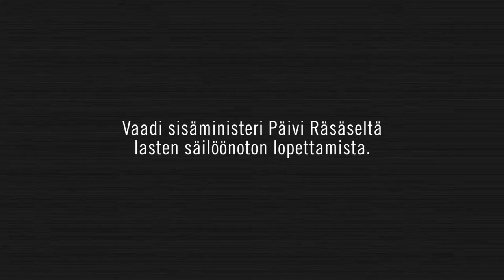Lapset kuuluvat päiväkotiin, kouluun tai skeittipuistoon. Eivät poliisivankilaan.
Suomessa on pakolaislapsia joille elämä lukittujen ovien takana on arkipäivää. Lapset, kidutuksen uhrit ja raskaana olevat turvapaikanhakijat tarvitsevat erityistä suojelua ja tukea.

Suomessa otetaan vuosittain säilöön tuhat ihmistä, jotka ovat paenneet vainoa, sotaa tai köyhyyttä. Heidät sijoitetaan vankilan kaltaisiin olosuhteisiin, vaikka he eivät ole syyllistyneet mihinkään rikokseen hakiessaan turvaa Suomesta.